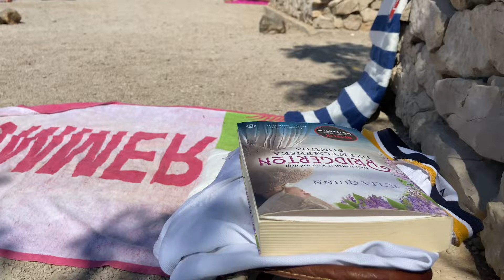Хорватия / Адриатическое море / пляж Шибеника / кафешки Шибеника / июль 2024